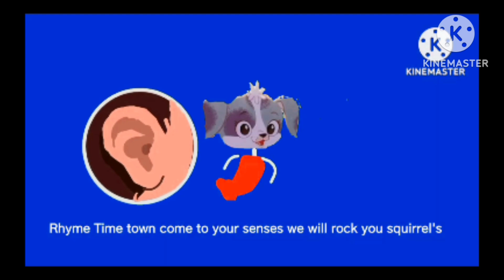Rhyme time town five senses full episodes